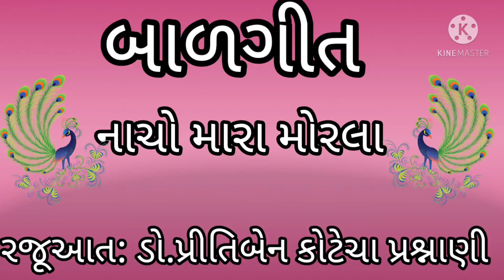Balgeet Gujarati || ગુજરાતી બાળગીત નાચો મારા મોરલા || રજૂઆત : ડો.પ્રીતિબેન કોટેચા પ્રશ્નાણી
# Balgeet
# ગુજરાતી બાળગીત
# gujarati balgeet
Gujarati Balgeet
Paper craft#Butterfly#Paper project